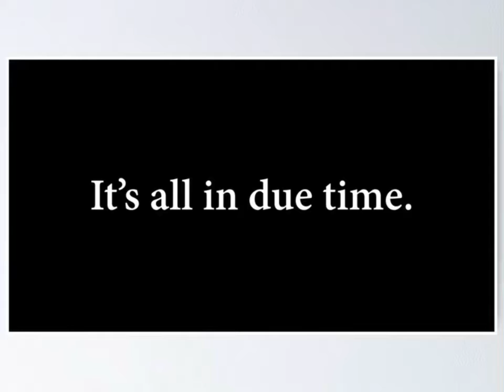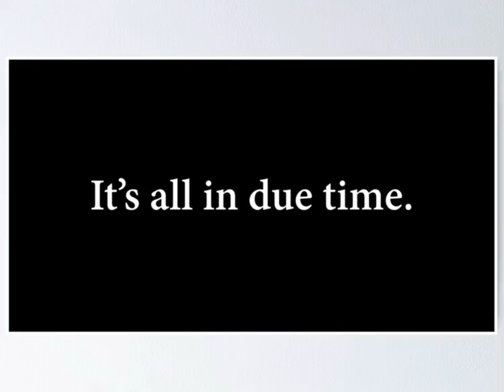In Due Season